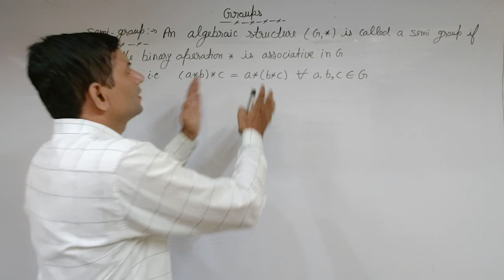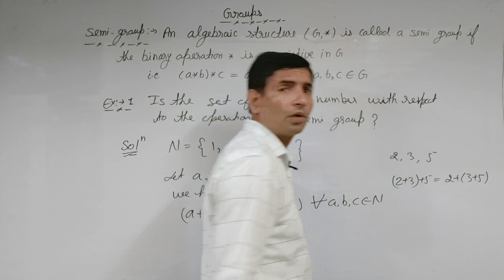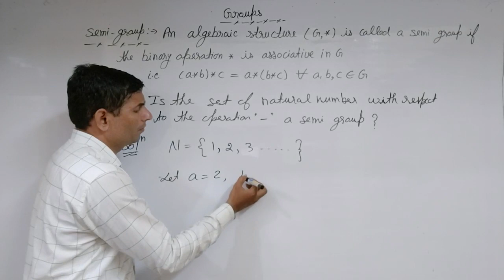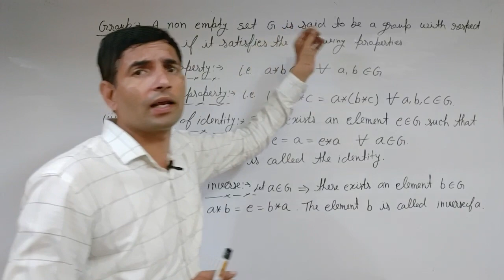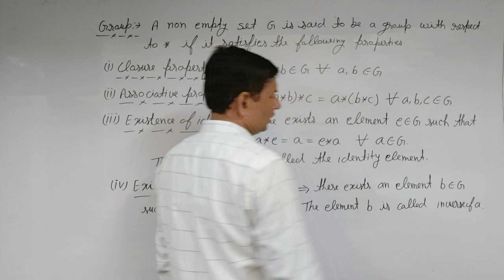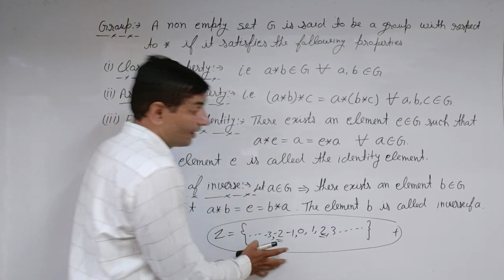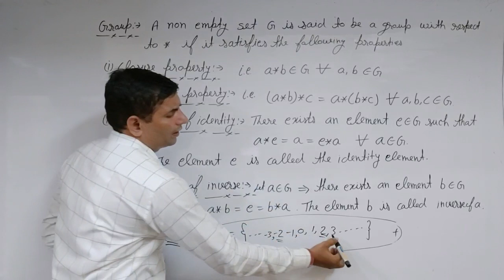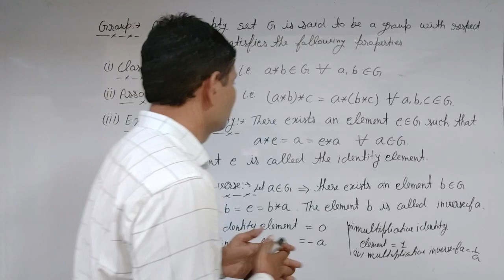B.Sc.3rd Semester L-3 Algebra Semigroup, Groups Jitendra kumar